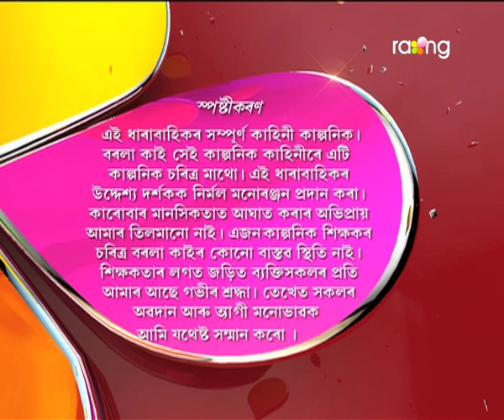Borola Kai - বৰলা কাই | 26th Spt 2017| Full Episode | No 758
জয়াক বাৰু সুনীতাই মালতীহঁতৰ ঘৰৰ পৰা যোৱাৰ কথা কিয় কৈছে?